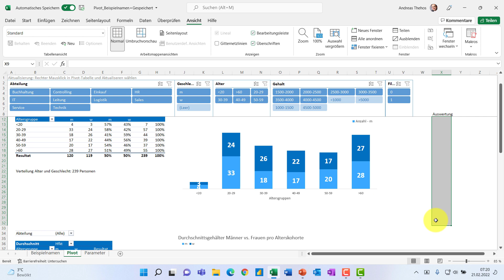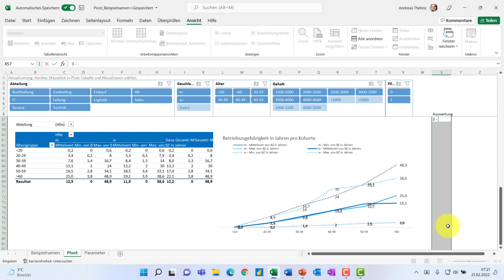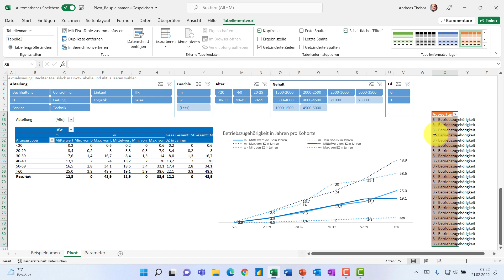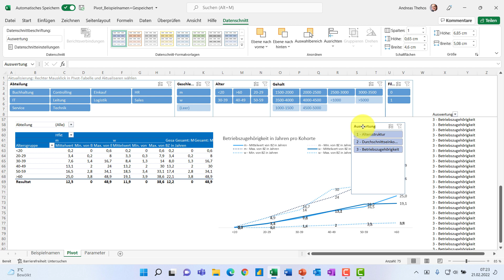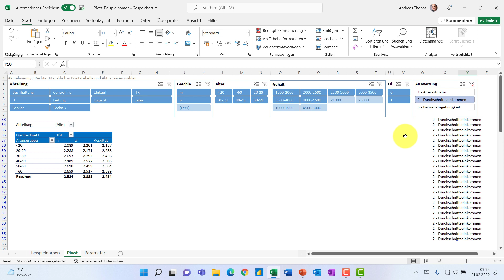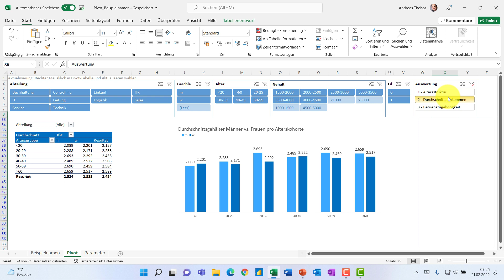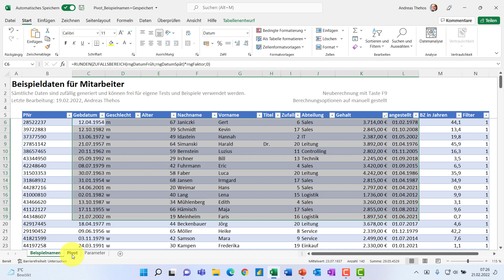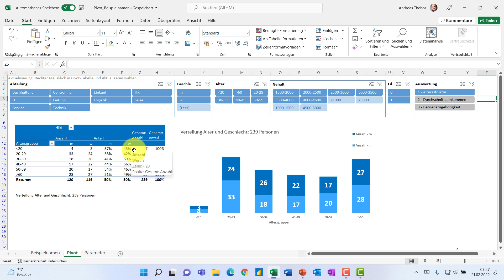Excel - Auswertungen auf Knopfdruck filtern - Unterschiedliche Darstellungen wählen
Per Filter können ganz leicht unterschiedliche Auswertungsbereiche dargestellt und andere weggefiltert werden.